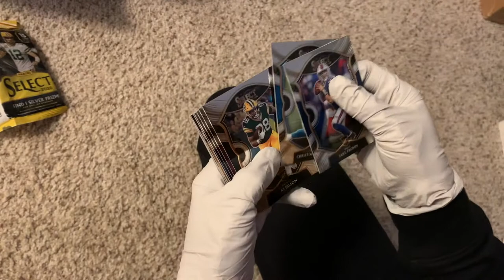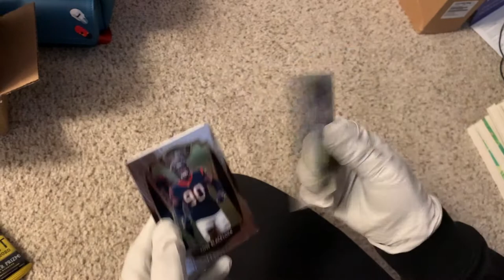Wife Opens 2020 Panini Select Football Cello Pack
We were able to pick up a 2020 Panini Select Football cello pack from Target back in April and my wife was delighted to open sports cards for the first time.